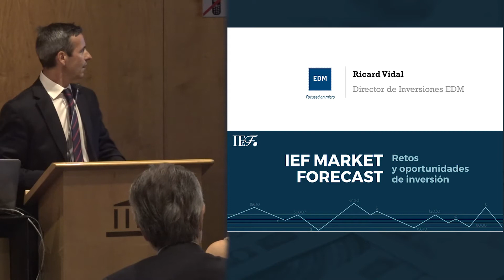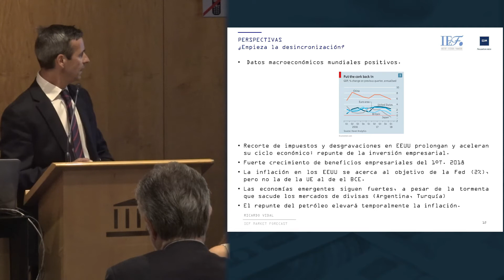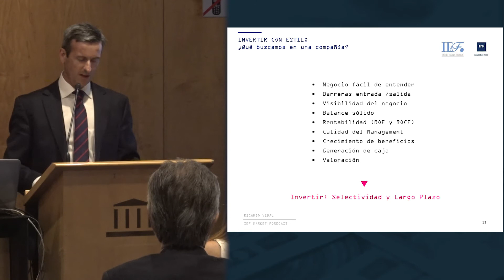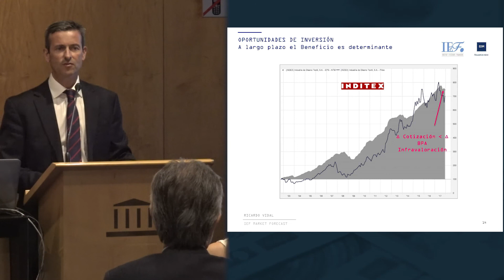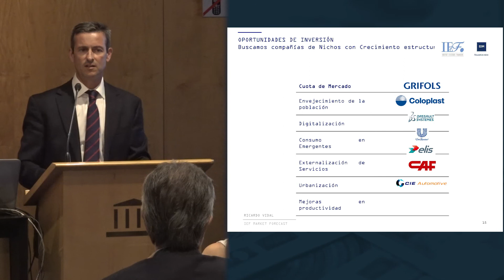IEF Market Forecast-junio 2018: EDM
IEF MARKET FORECAST, una jornada técnica de carácter bianual sobre perspectivas de mercado.

El acto tuvo lugar el pasado día 19 de junio de 2018 e en la Bolsa de Barcelona, donde se  analizó la situación macroeconómica actual y las previsiones y tendencias de mercado para el segundo semestre 2018 de la mano de cuatro prestigiosas gestoras nacionales e internacionales:

EDM
Ricard Vidal
Director de Inversiones